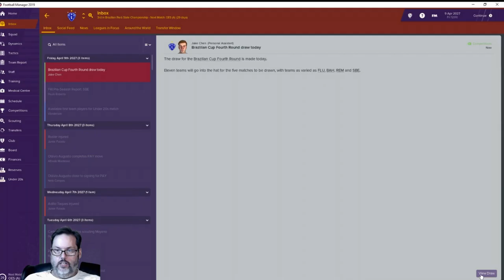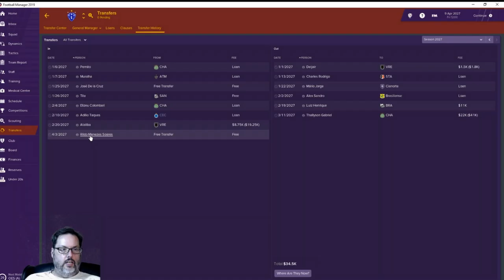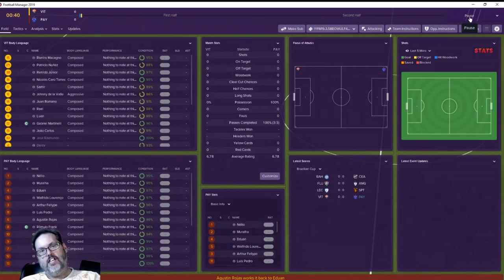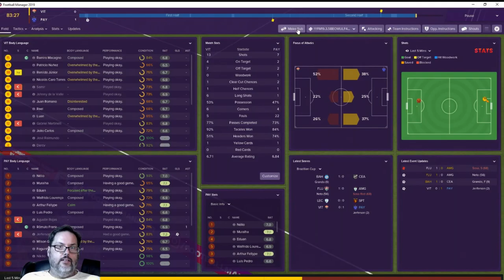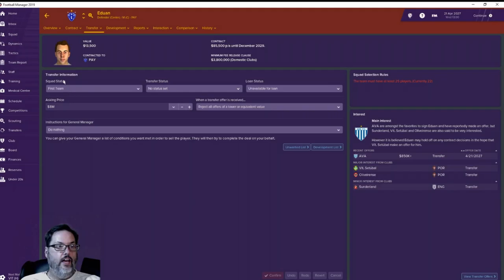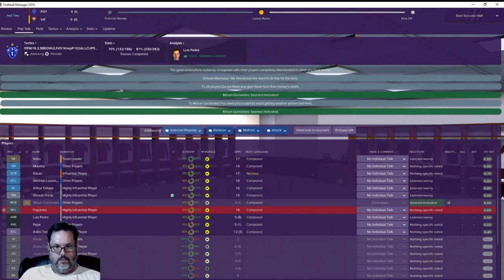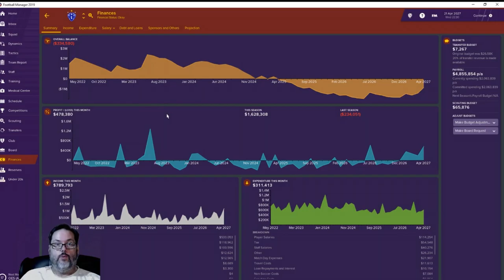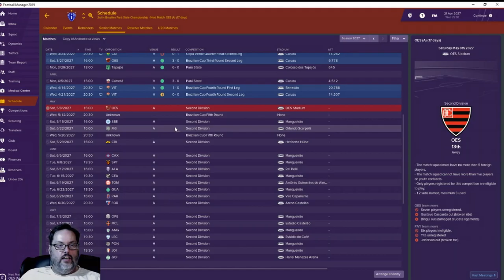FM19 Brazil - C4 Paysandu Ep. 5 - A South American Journeyman